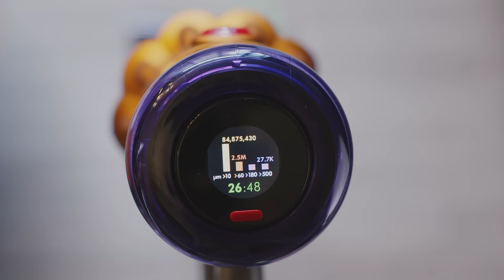Qanvast x Dyson: The latest V12 Detect Slim reveals dirt left by everyday vacuums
Do you know how thoroughly your vacuum cleans? Watch how the latest Dyson V12 Detect™ Slim cordless vacuum reveals fine dust particles that everyday vacuums leave behind. See what else the all-new V12 can do